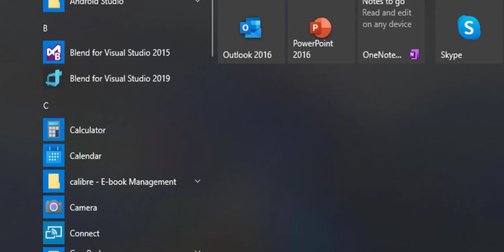🎥 Tech Spotlight || Channel Trailer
The best place where you can find how-to videos on fixing bugs, glitches and removing viruses. We can give you new, hot, trendy tips and tricks in 2021. You've just got to know how to do it. That's where we come in. TECH SPOTLIGHT.

And you'll be in the know!